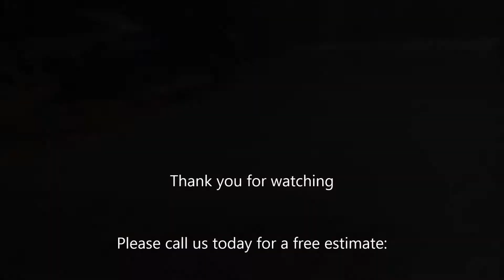Vanowen Street Concrete Specialists Affordable Repair Shafran Masonry Construction